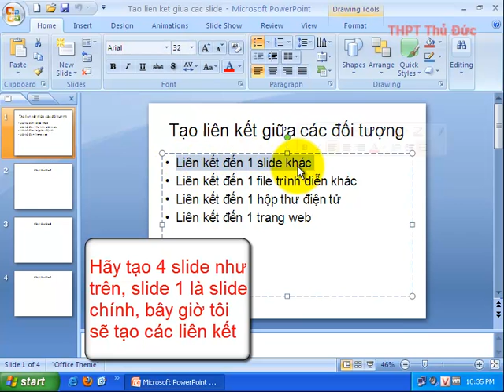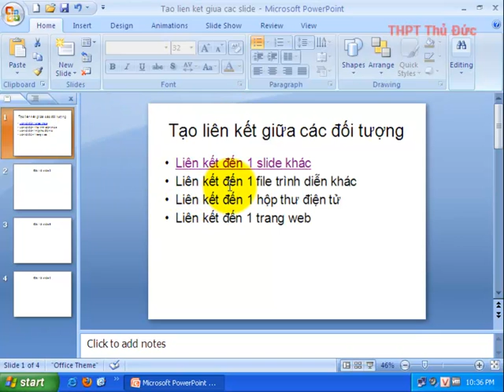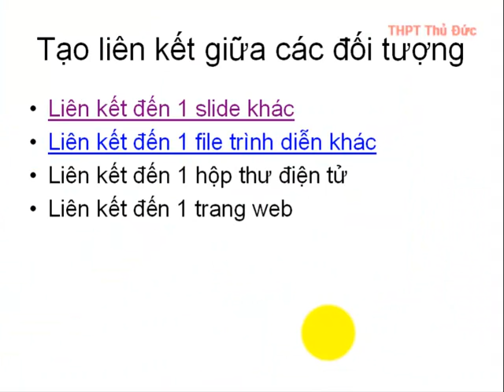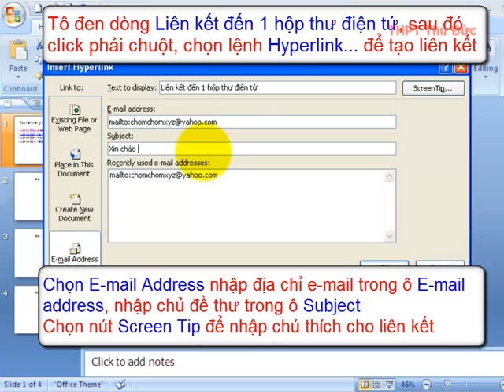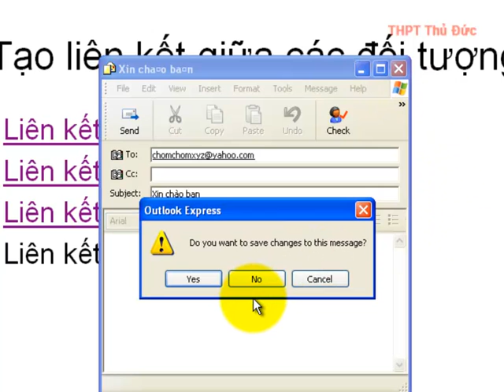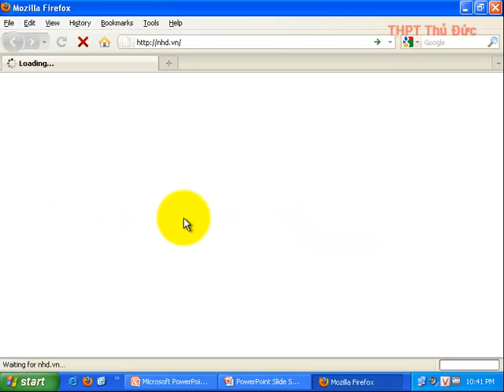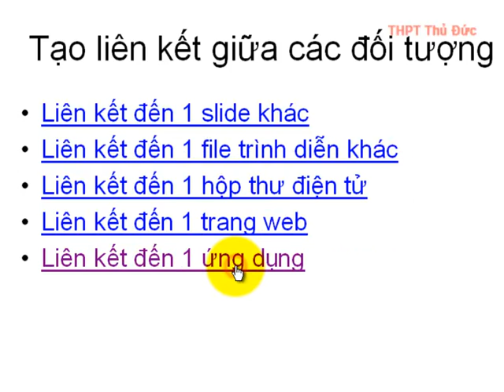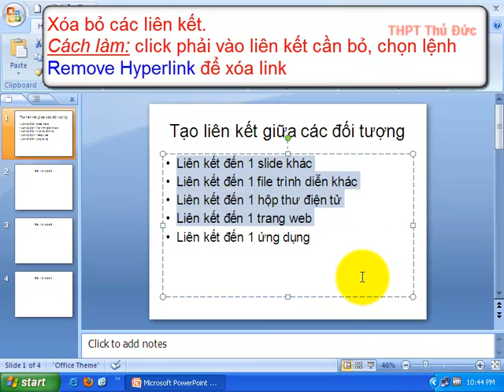Tạo liên kết (Hyperlink) trong Powerpoint 2007